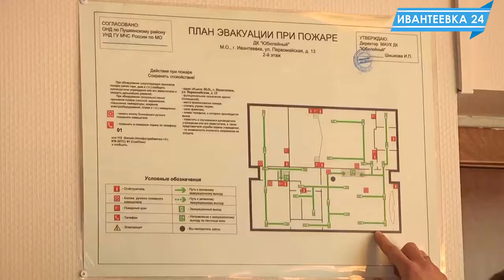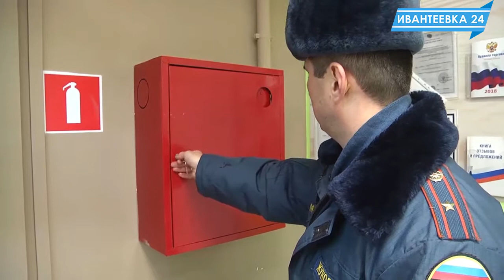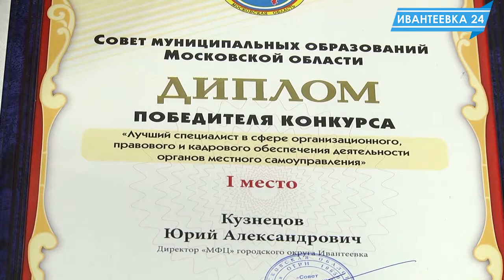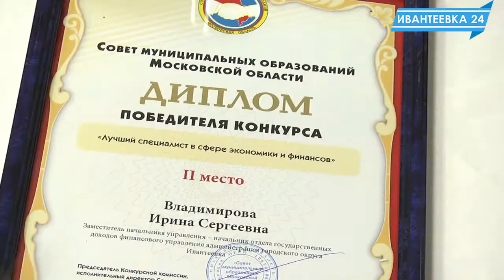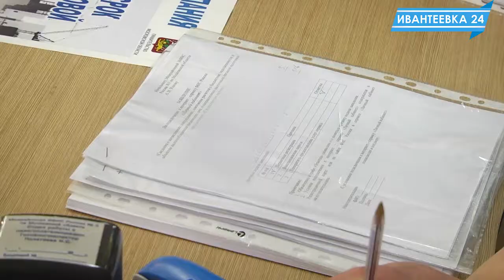Новости Ивантеевки от 02.04.18.